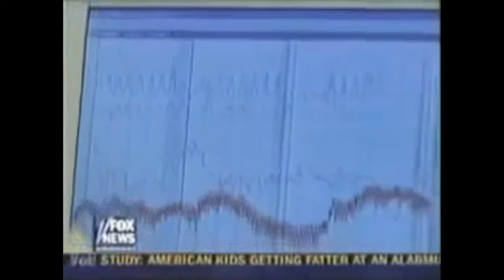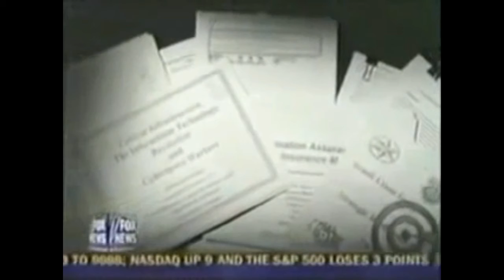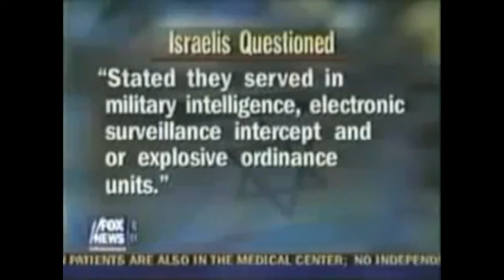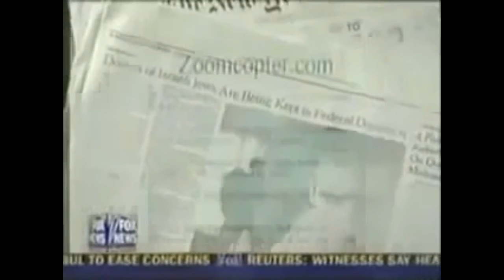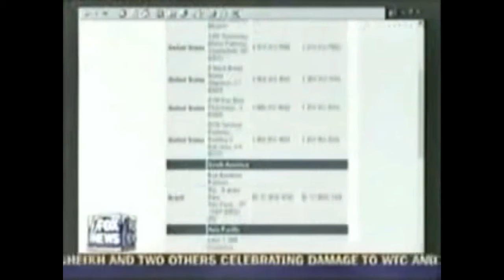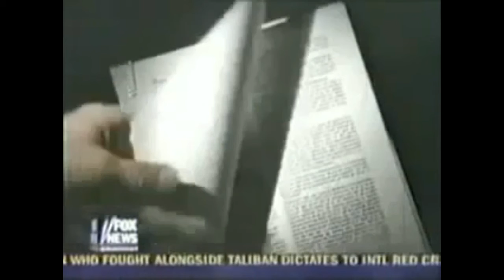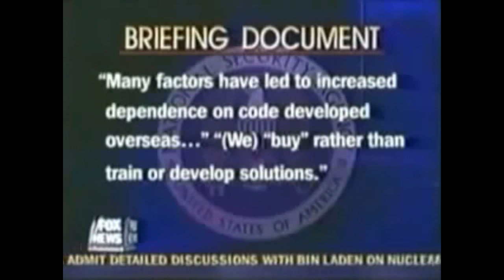PSA Excerpt The Notorious Banned FOX 9112001 News Footage IsraeliMossad Organized Crime Links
Video Storyboard re-edit with sound for PSA